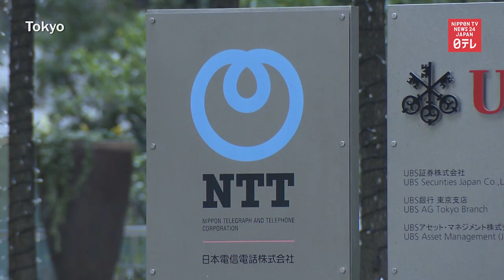Toyota, NTT agree on tie up for smart city project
World leading automaker Toyota and Japanese telecommunications giant NTT agree on a business and capital alliance aimed at commercializing smart city businesses utilizing state-of-the-art technologies.